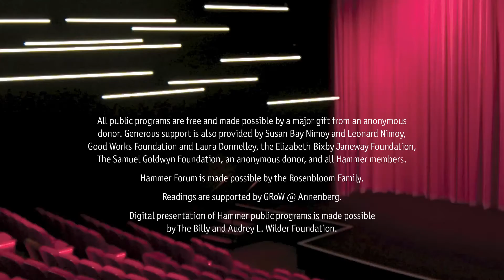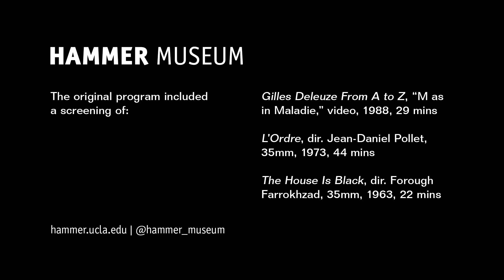M as in Maladie: Dodie Bellamy reads from "When the Sick Rule the World"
Writer Dodie Bellamy reads from her semi-autobiographical book of stories and essays When the Sick Rule the World.

This reading was originally part of an online version of Made in L.A. artist and Semiotext(e) coeditor Hedi El Kholti's series of programs From A to Z, held at the Mandrake Bar in Los Angeles from 2006 to 2009. The series is based on Gilles Deleuze From A to Z, journalist Claire Parnet’s intimate documentary interview of the terminally ill philosopher (and Parnet’s lover) Gilles Deleuze. In the film, they discuss philosophical concepts evoked by letters of the alphabet; El Kholti’s series paired each letter’s segment with a selection of films.

In this program, M as in Maladie, El Kholti encourages a meditation on illness, alienation, fragility, and death, leading us to question the qualities that humanize—and dehumanize—individuals when confronted with their own mortality.

The original program included screenings that have been removed from the recording:
Excerpt from Gilles Deleuze From A to Z, “M as in Maladie” (video, 1988, 29 mins)
Iranian filmmaker Forough Farrokhzad’s documentary The House Is Black (35mm, 1963, 22 mins)
Jean-Daniel Pollet’s L’Ordre (35mm, 1973, 44 mins)

In conjunction with the exhibition Made in L.A. 2020: a version.

This is a recording of a program broadcast live on July 8, 2021.